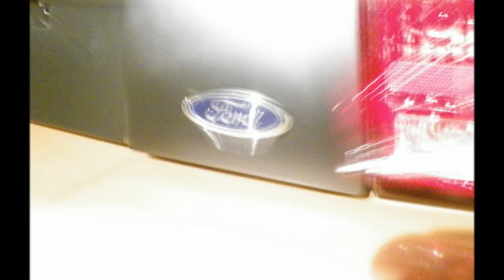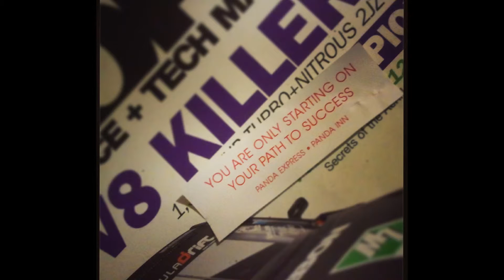goldenpony part 2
here is a quick video showing what i have done to my car since getting it back in 2011. after a few years of driving it around ive decided to build my car into a competitive vehicle to compete in drifting competitions in stockton, ca about an hour away from where i live. this video jus shows me using some plasti dip to paint my rear decklid between the tail lights, also shows energy suspension bushing and a rebuilt steering rack being installed, i also painted and rebuilt my calipers. next video will show the beginning of my drift car build as i start with interior strip down!!!